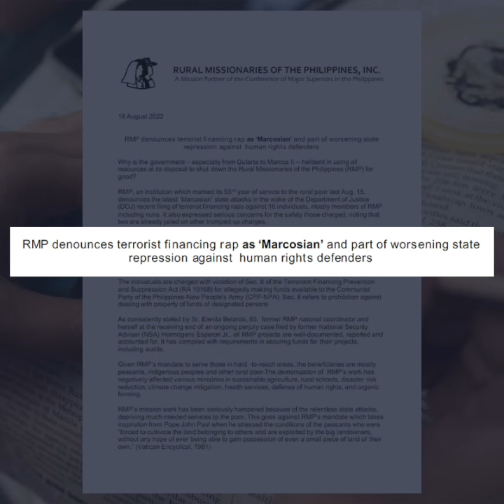Religious group: Terror financing charge ‘part of worsening state repression’ vs rights defenders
More videos on Rappler The Rural Missionaries of the Philippines on Thursday, August 18, slams the Department of Justice for accusing them of allegedly providing funds to the Communist Party of the Philippines-New People’s Army or CPP-NPA.

Full story Follow Rappler for the latest news in the Philippines and around the world.